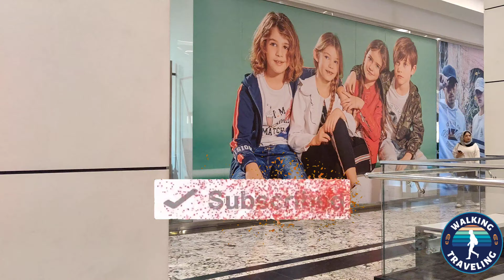iran nightlife [luxury neighborhood in west of Tehran]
Tehran has always been popular because of its stylish and large shopping malls, and many people travel to the capital to shop in Tehran shopping malls. In this video, I want to show you the luxurious night life in Iran in one of Tehran's neighborhoods.
  One of these places is the Opal shopping center, which is considered the largest shopping center in the northwest of Tehran. This center is located in the two municipalities of Tehran and Saadat Abad. Opal Mall is not just a shopping mall. In Opal Passage, in addition to stores and boutiques, there are also various entertainment facilities. Food court, restaurant, coffee shop, opal cinema, opal bowling and amusement park are among these facilities that provide a full and happy day for families.

The construction of Opal shopping center started in 1392 and was opened in 1398. The area of this center is 7,216 square meters, with seven floors in the basement and 14 floors in height, its total area reaches more than 130,000 square meters, and it has about 450 commercial and food units. The designer of the structure of the Opal commercial center is engineer Omid Gholampour, and its construction was carried out by the engineers of two metal structures companies, Bozhan Aria and Tadbir Sahel Pars. In the construction of this center, an all-metal skeleton with very high resistance against earthquakes has been used.

One of the features of Opal shopping center is to be equipped with a helicopter runway. This runway is located at a height of 90 meters from the ground and has a beautiful design and architecture and special amenities. The connecting bridge of this complex is another modern structure which is located at a height of 45 meters. Another feature of Opal is the transportation facilities on all floors, such that it has 15 elevators for 18 people and 67 modern and beautiful escalators.

IRAN
TEHRAN
kish island
mall
shopping center
walking tour
4k
walk
تهران
ولاگ